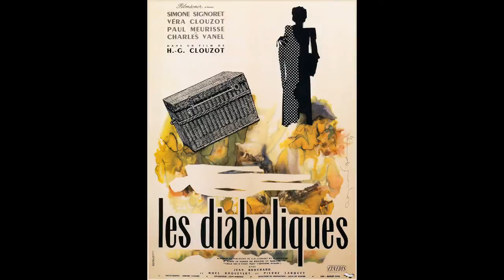SOUS LE CIEL DE PARIS (Under Paris Skies) -The Paris Musette (2006) THE MUSIC OF FRANCE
L'accordéon de The Paris Musette reprend une toune classique française intitulée "Sous le ciel de Paris" (Under Paris Skies), tirée de l'album "The Music of France".Composée pour le film éponyme de 1951 réalisé par Julien Duvivier et interprétée par Jean Bretonnière, les paroles sont de Jean Dréjac et la musique de Hubert Giraud. Et cette superbe musique nous berce tout au long d'images d'artistes français et d'affiches de films tous aussi français. Bonne ouïe et merci The Paris Musette.
Album "The Music of France" (+ format mp3) en vente sur iTunes
Merci aux auteurs des magnifiques photos et affiches de cinéma.